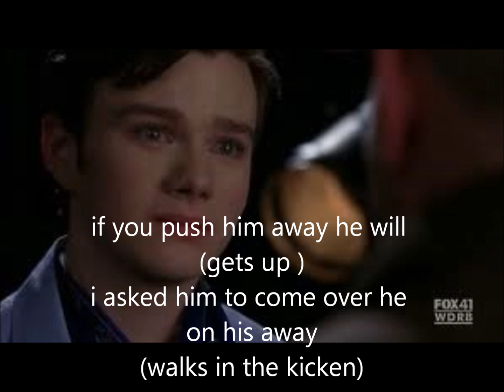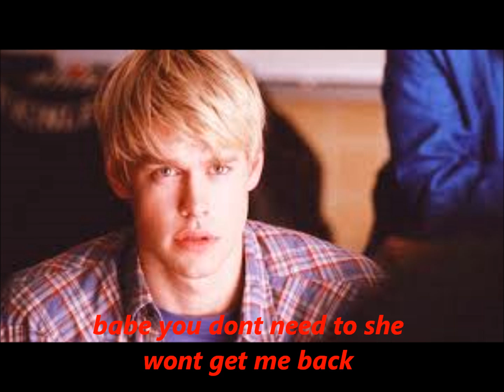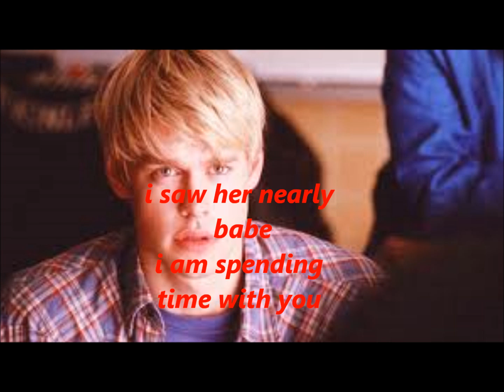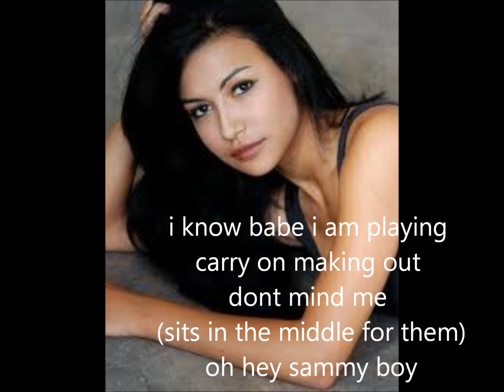who are you i dont know you (15/20)